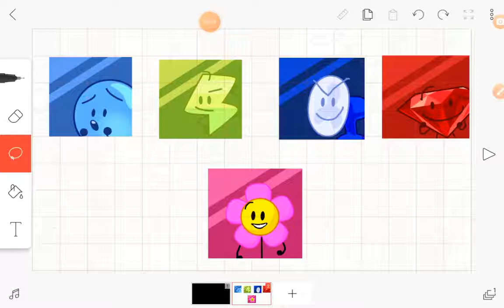Ho you will vote 2 : iance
I decide to make a series like king of derps